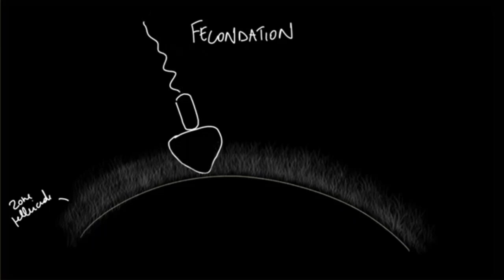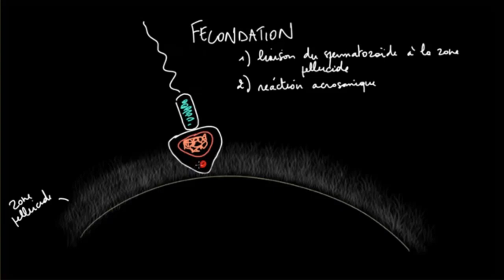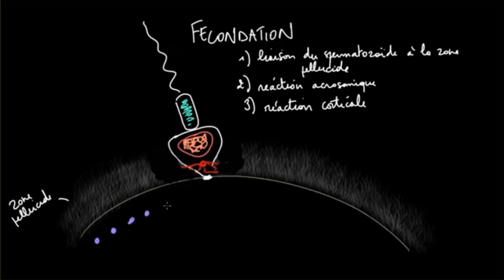Physiologie de la reproduction